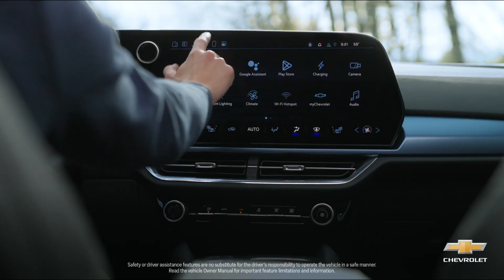[CHEVROLET] 2024 EQUINOX EV USA Commercial - Tech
■ Original Video Title : The First-Ever Chevrolet EquinoxnEV: America's Most Affordable 315+ mile range EV*
■ Original Video Upload date : 2024/06/04
■ Car Info : 2024 Chevrolet Equinox EV 2LT
■ Video Running Time : 15s